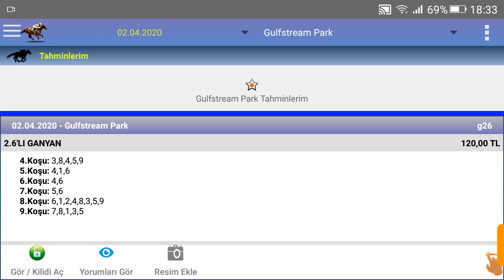2 nisan 2020 gulfstream park 2 nci altılı Ganyan at yarışı tahminleri altılı Ganyan tahminleri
Ganyan canavarı at yarışı sonuçları,
at yarışı yorumları,
at yarışı izle,
at yarışı canlı,
at yarışı canlı yayın,
at yarışı canlı tv,
at yarışı canlı izle,
at yarışı canlı yayın izle,
at yarışı ganyan,